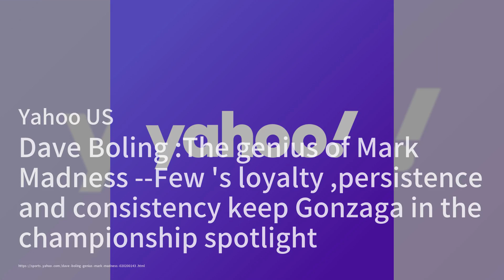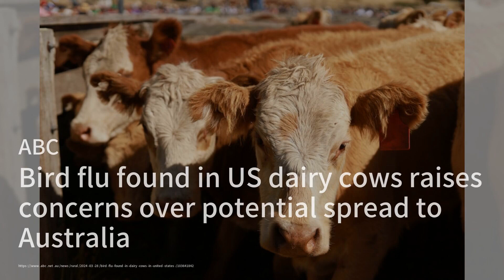Minnesota’s graduation rates mostly flat in 2023 after pandemic rebound；Most Japanese workers would